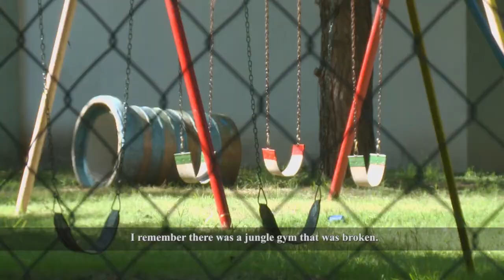Reportajes Especiales: Luis Scola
Luis Alberto Scola Balvoa is an Argentine professional basketball player who currently plays for the Indiana Pacers.